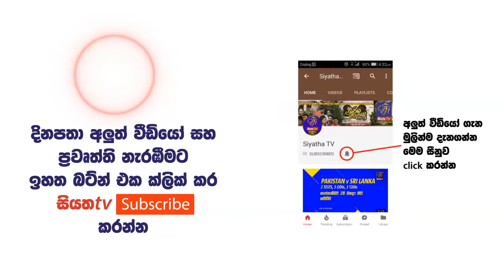PIYUM VILA - පියුම් විල - ගෙත්තම් | 27 - 04 - 2018 | SIYATHA TV